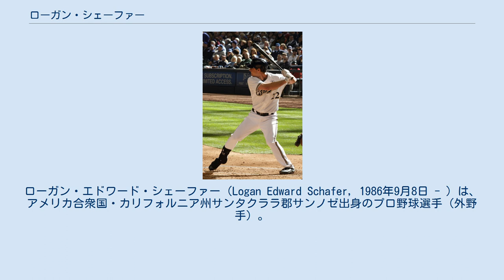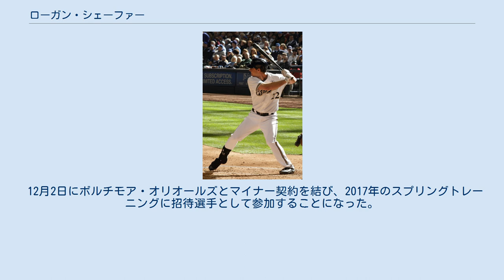ローガン・シェーファー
カリフォルニア・ポリテクニック州立大学出身の野球選手
ローガン・エドワード・シェーファー（Logan Edward Schafer, 1986年9月8日 - ）は、 アメリカ合衆国・カリフォルニア州サンタクララ郡サンノゼ出身のプロ野球選手（外野手）。
左投左打。
MLB・ボルチモア・オリオールズ傘下所属。
 クエスタ・カレッジ在学時の2006年、MLBドラフト31巡目（全体943位）でボストン・レッドソックスから指名されたが、カリフォルニア・ポリテクニック州立大学・サンルイスオビスポ校へ進学した。
 2007年もMLBドラフト47巡目（全体1376位）でコロラド・ロッキーズから指名されたが、契約には至らなかった。
 2008年のMLBドラフト3巡目（全体94位）でミルウォーキー・ブルワーズから指名され、6月14日に契約した。
契約後、傘下のパイオニアリーグのルーキー級ヘレナ・ブルワーズで8試合に出場し、打率.240・2本塁打・8打点・1盗塁だった。
7月にA級ウェストバージニア・パワーへ昇格。
43試合に出場し、打率.276・20打点・3盗塁だった。
 2009年はA+級ブレバード・カウンティ・マナティーズとAA級ハンツビル・スターズでプレー。
A+級ブレバード・カウンティでは113試合に出場し、打率.313・6本塁打・58打点・16盗塁だった。
 2010年はA+級ブレバード・カウンティでプレーしたが、鼠径部痛症候群（スポーツヘルニア）と足の骨折で7試合の出場にとどまった。
 2011年はA+級ブレバード・カウンティで9試合に出場後、5月27日にAA級ハンツビルへ昇格。
50試合に出場し、打率.302・19打点・10盗塁だった。
7月22日にAAA級ナッシュビル・サウンズへ昇格。
40試合に出場し、打率.331・5本塁打・23打点・5盗塁と結果を残した。
9月1日にブルワーズとメジャー契約を結び、翌2日のヒューストン・アストロズ戦でメジャーデビュー。
7回表にテイラー・グリーンの代走として出場した。
この年は8試合に出場し、打率.333だった。
 2012年3月28日にAAA級ナッシュビルへ配属され、そのまま開幕を迎えた。
AAA級ナッシュビルでは124試合に出場し、打率.278・11本塁打・40打点・16盗塁だった。
9月4日にメジャーへ昇格。
16試合に出場し、打率.304・5打点だった。
 2013年は自身初の開幕ロースター入りを果たした。
この年はライアン・ブラウンの出場停止もあったため先発起用も増え、自己最多の134試合に出場。
打率.211・4本塁打・33打点・7盗塁だった。
 2014年はメジャーデビュー以来着用していた背番号「22」を新加入のマット・ガーザに譲り、「1」に変更。
2年連続で開幕ロースター入りしたが、4月20日に右ハムストリングを痛め、15日間の故障者リスト入りした。
5月3日に復帰。
 2015年オフに自由契約となった。
 2015年11月17日にワシントン・ナショナルズとマイナー契約を結ぶも、2016年3月19日に自由契約となった。
 5月10日に独立リーグ・アトランティックリーグのランカスター・バーンストーマーズと契約。
6月2日にミネソタ・ツインズとマイナー契約を結び、傘下のAAA級ロチェスター・レッドウイングスへ配属された。
8月28日にメジャー契約を結んで25人枠入りした。
10月17日に40人枠から外れ、翌18日にFAとなった。
 12月2日にボルチモア・オリオールズとマイナー契約を結び、2017年のスプリングトレーニングに招待選手として参加することになった。